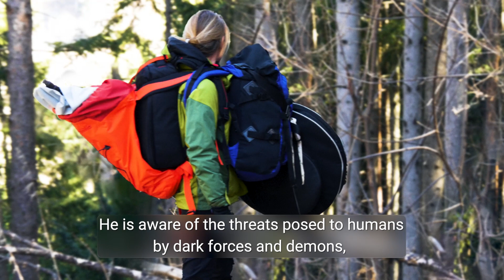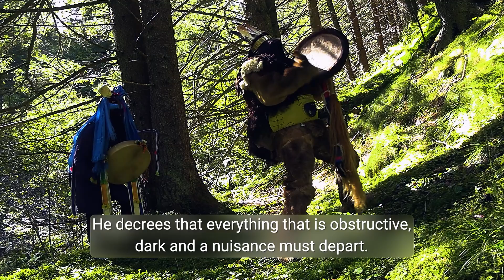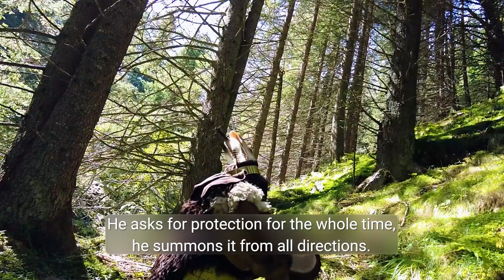Power of the ancestors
In this video the shaman calls the mountain ancestresses in the mountains of austria. In the traditional shamanic ritual he calls the spirits of the mountain who guard the riches of the earth. For healing and peace he calls the green man, the shepherd warriors and the owners of the mountain. With shamanic power he calls the helping beeings of the mountain, the wild woman, the mythical woman, the owners of the springs, the ancestral souls, the fairy folk. The shaman Martin Goldmann is shamanic teacher in the Shamanic Centre Europe, "Licht aus der Jurte Shamanic Centre Vienna" and "Shamanic Clinic Europe" Autria, Vienna.